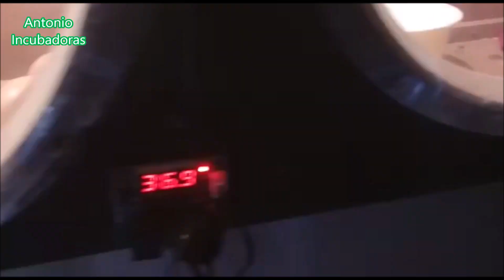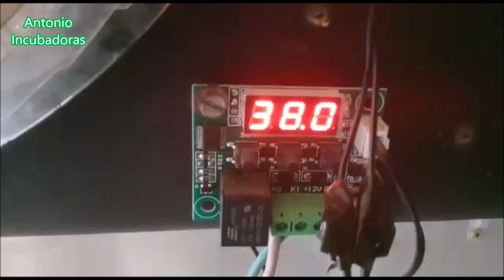Cuanta agua necesita una incubadora?.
La humedad relativa en la incubación, cómo subir y cómo bajar la humedad en la incubadora casera durante la incubación.